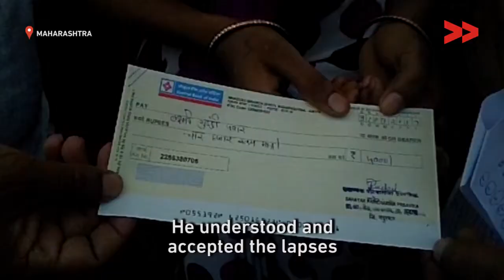Labouring on the Fields During the Ninth Month of Pregnancy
Chetan Salave reports from Nandurbar, Maharashtra for Video Volunteers.

Schemes benefitting poor women are disbursed to them through bank accounts. But a large number of the beneficiaries do not even have access to banks.